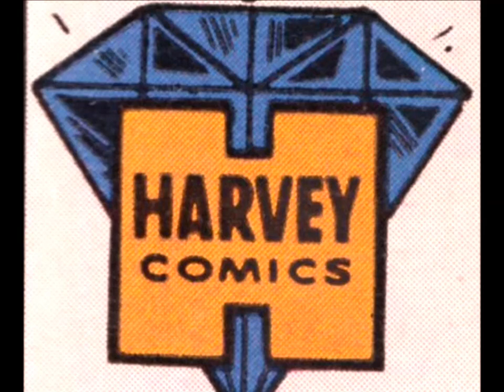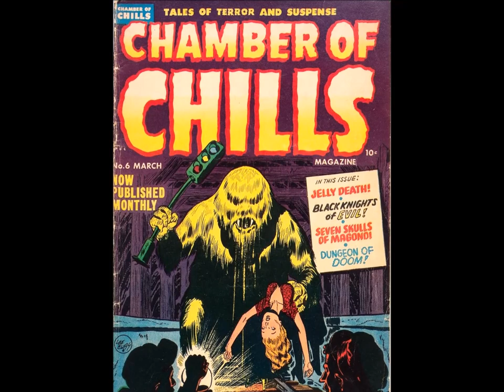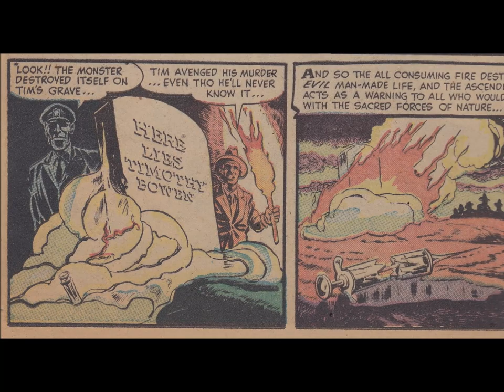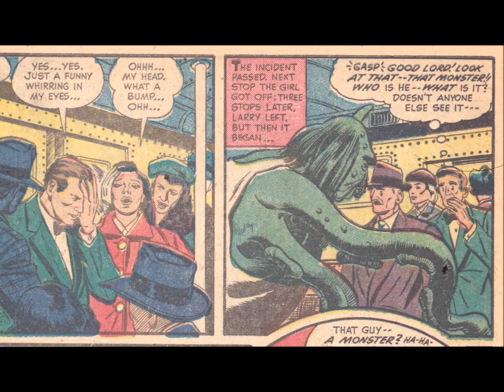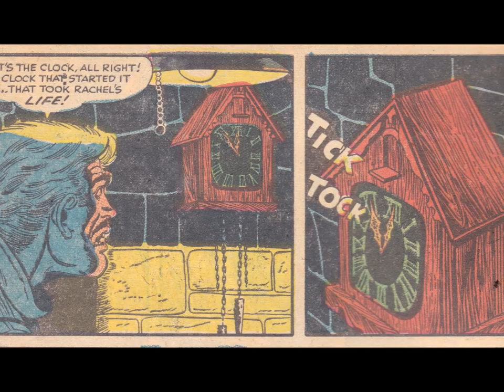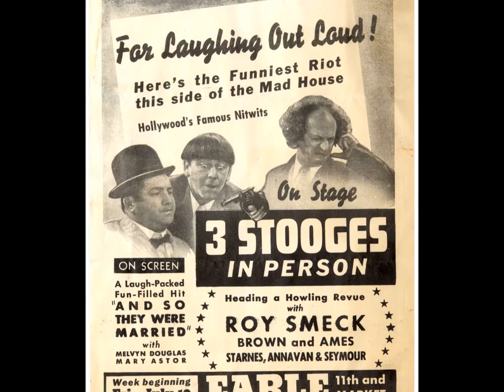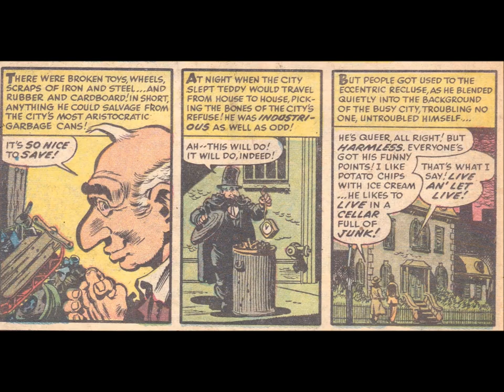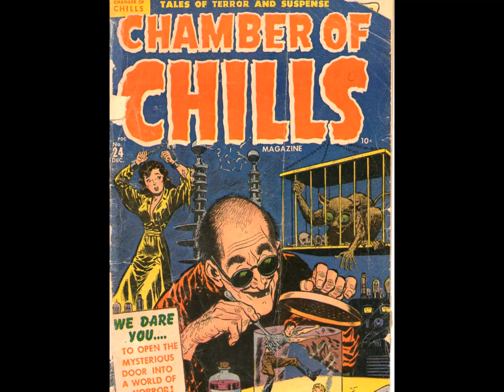COMICS FOR BREAKFAST:THE HARVEY CHILLS!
Good morning, and welcome to COMICS FOR BREAKFAST. In this special one-off Halloween episode, we venture into Harvey Comics' CHAMBER OF CHILLS!  Featuring some of the greatest creators of comic's Golden Age, these Harvey horrors are some of the most overlooked horror comics of the Pre-Code era! Slimy creatures, diabolical totems and leering subway patrons queue up for terror,  and they're only here -- at BREAKFAST!